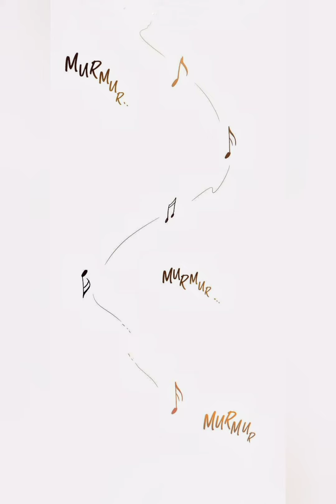Play nice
song: play nice
Manhwa : The Villainess reverses the hourglass